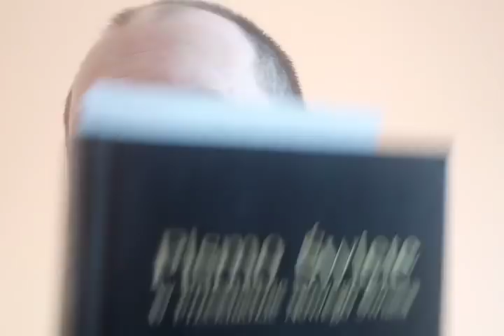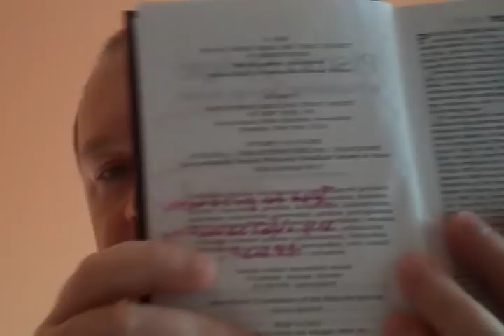40 powodów dla których NIE jestem świadkiem Jehowy cz 8 z 40 świadek Jehowy świadkowie strażnicy